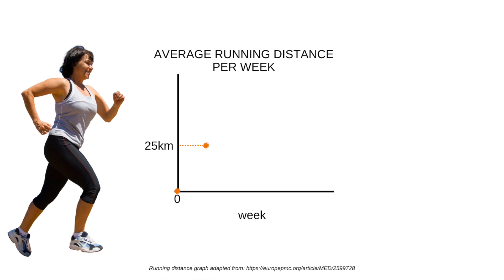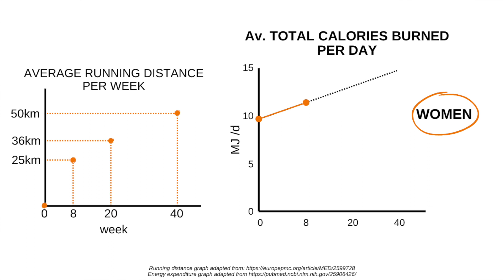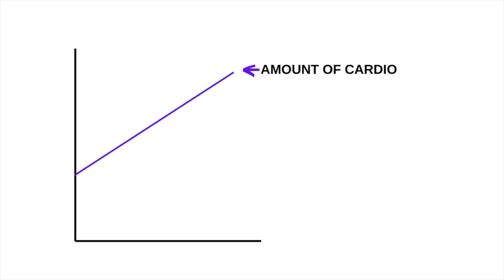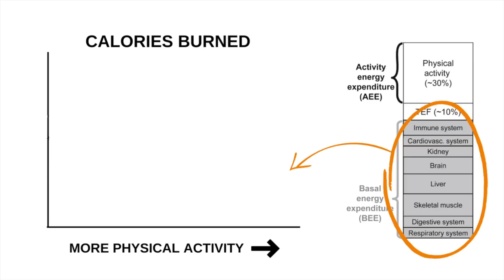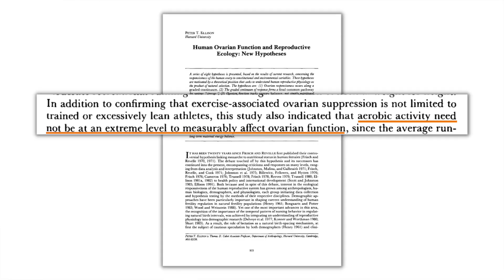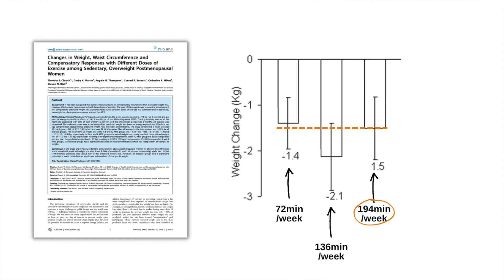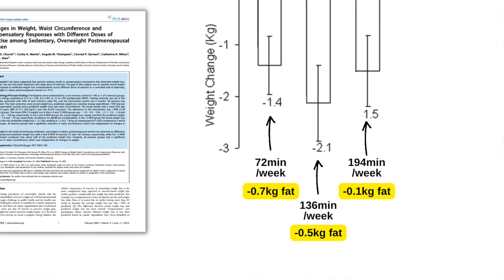😱 The Shocking Science of Burning Calories with Cardio // Burn MORE Calories With LESS Effort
Find out how you can BURN MORE CALORIES by doing LESS cardio... Yes, it's true! No joke. I'll show you the science 😉